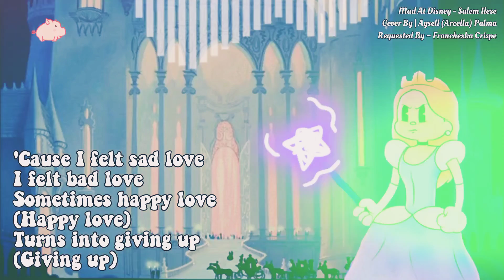mad at disney - salem ilese | Aysell (Arcella) Palma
This song was a request from a cute kid and a good friend of mine ♡

Francheska, hey, I hope you like this babygirl  ^^

bg source (this is the link of the original one without cinderalla from mad at disney character)
* I attached the sticker (cinderella)
I also put a star sticker on top of the original star Haha😅💫

HOPE Y'ALL GOING TO LIKE MY SONG COVER!

SO YOU CAN BE UPDATED TO MY FUTURE POSTS!

IF YOU HAVE ANY SONG SUGGESTIONS JUST COMMENT! 🥰